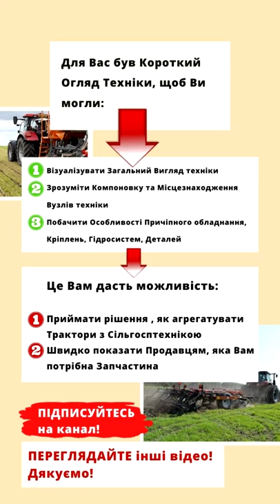Огляд і Комплектація Трактор Маккормік 135. McCORMICK G135 MAX. Техніка і Технології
Вітаємо Вас на каналі "Техніка і Технології".
Канал для Загальнообізнаних і Поміркованих Людей!

та за телефоном:    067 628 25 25

Для Вас Короткий Огляд Техніки,  щоб Ви могли:
1. Візуалізувати Загальний Вигляд техніки
2. Зрозуміти Компоновку та Місцезнаходження Вузлів техніки
3. Побачити Особливості Причіпного обладнання, Кріплень, Гідросистем, Деталей

Це Вам дасть можливість:
1. Приймати рішення , як агрегатувати Трактори з Сільгосптехнікою
2. Швидко показати Продавцям, яка Вам потрібна Запчастина

Підтримати канал:
₴ Чудодійною ГРИВНЕЮ на карту МоноБанка 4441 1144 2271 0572. Призначення платежу: Вдячність за Творіння.
₴ Чудодійною ГРИВНЕЮ на рахунок IBAN: UA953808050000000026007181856 ТОВ ДС "Агроінформ" (код ЄДРПОУ 36584862). Призначення платежу: За Консультування з особистих питань. Документи надамо.
НАЙБІЛЬША ВАМ ДЯКА за меценатство і фінансову підтримку!
Підпримуйте,
на цьому каналі
Ми зробимо для Вас потрібне!

Прохання.
2. Вподобайте відео
3. Поділіться відео зі знайомими в соцмережах і месенджерах
4. Прокоментуйте побачене.
5. Перегляньте ще: ...і інші відео!
З нас для Вас ОГЛЯДИ і РІШЕННЯ в більше 1000 відео:
Як техніка працює?
Як техніку лагодити?
Як жити в світі машин?
Як управляти агропідриємством?